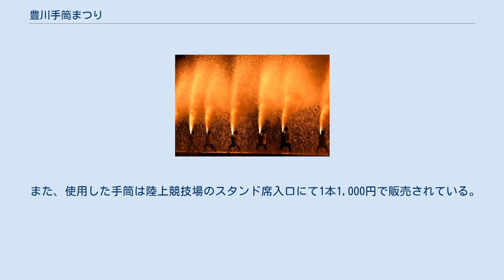豊川手筒まつり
豊川手筒まつりでの手筒花火 豊川手筒まつりの会場入口（会場内から撮影） 会場周辺図 豊川手筒まつり（とよかわてづつまつり）は、愛知県豊川市で毎年8月下旬に行われる花火大会である。
おいでん祭とともに「豊川市民まつり」と位置づけられている。
 東三河地方の伝統花火である手筒花火がメインだが、それ以外の普通の打ち上げ花火なども見ることができる。
 豊川手筒まつりは1988年（昭和63年）に豊川市制45周年記念事業として始められた。
市内各連区の神社で奉納・受け継がれてきた手筒煙火を後世に長く継承させるため1ヶ所に集約し、豊川市中心部にある豊川公園の陸上競技場で開催される。
約2時間にわたって数百本の手筒煙火が披露され、観客席からは拍手がわき起こる。
約2000発の打ち上げ花火も打ち上げられる。
 会場である陸上競技場には市民などが詰めかけ、身動きができないほどになる。
来場者数は約8万人で、陸上競技場の周辺には屋台も並ぶ。
 手筒花火は陸上競技場に設けられたステージ、打ち上げ花火は陸上競技場の隣にある野球場で打ち上げられ、安全のため野球場周辺は立ち入りが規制される。
野球場と総合体育館の間にはケヤキ並木があるが、ここもほとんどの区間が立入禁止となり、一部の区間は歩行者天国となる。
 手筒まつりへの入場は無料であるが、人が多いため、座ったり写真を撮ったりすることができないことが多い。
そのため、有料で桟敷席とスタンド席に座ることができる。
桟敷席は1人分で1,000円～1,500円、スタンド席は1人分で1,500円である。
なお、スタンド席での三脚の使用は禁止されている。
 また、使用した手筒は陸上競技場のスタンド席入口にて1本1,000円で販売されている。
厄除け・家内安全などの御利益があるとされ、玄関に飾られることが多い。
 2019年（平成31年）1月28日、豊川商工会議所は豊川市と共同記者会見を開き、豊川手筒まつりを同年を最後に終了すると発表した。
 豊川市内ではほかに豊川夏まつりや御油夏まつり、国府夏まつりなどで手筒花火を見ることができる。